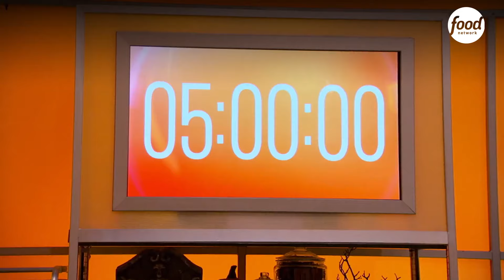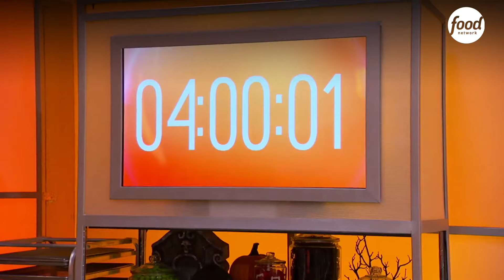Reto 2: El cuento de terror con personalidad opuesta | Guerras de Halloween | Food Network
Los equipos tienen ambiciosas ideas como concepto a desarrollar para este desafío y comienzan a preparar sus ideas con algunos inconvenientes.